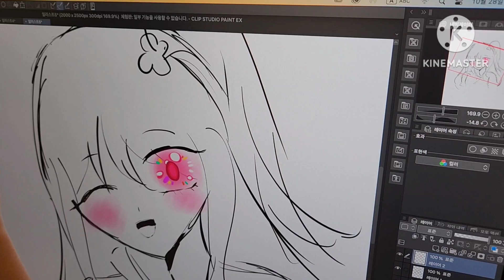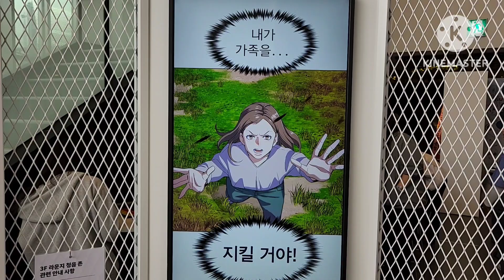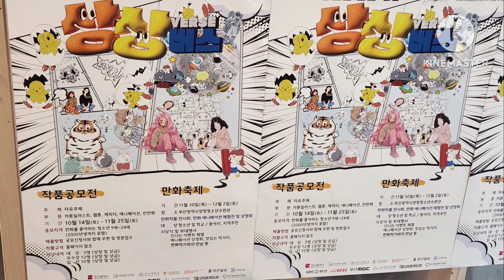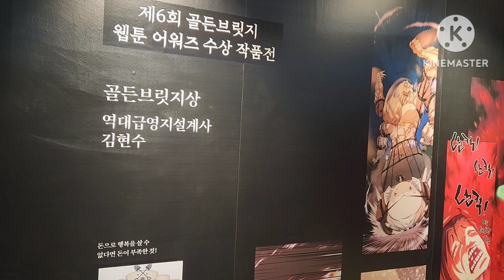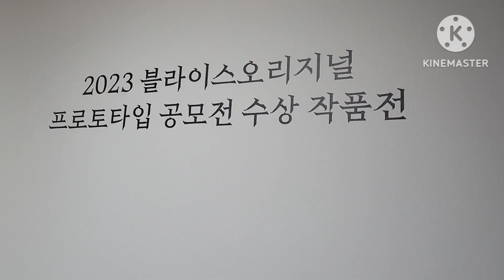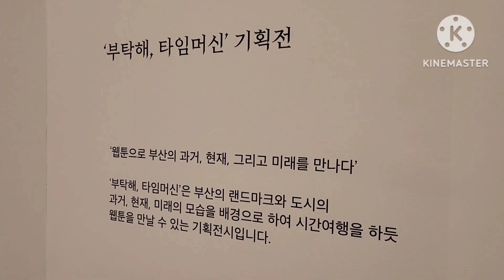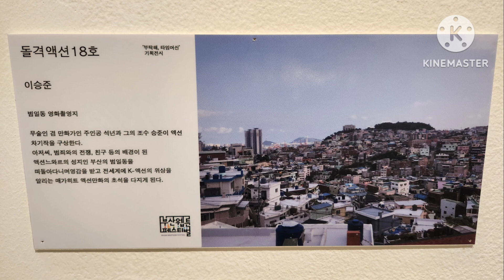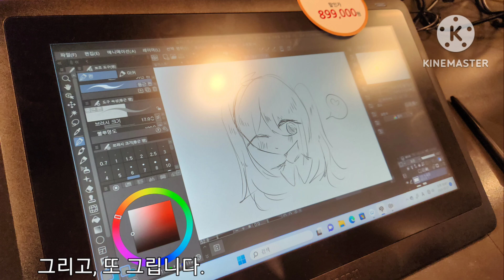7회 부산 웹툰 페스티벌,그리고 그리다. 7th Busan webtoon festival.and draw again.